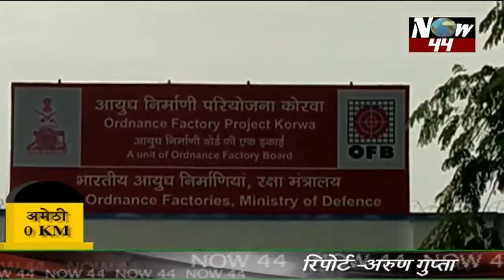amethi आयुध निर्माणी निजीकरण पर बवाल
अमेठी में आयुध निर्माण कोरवा स्थित फैक्ट्री के सभी कर्मचारी 30 दिन की व्यापक हड़ताल पर चले गए हैं. गौरतलब है कि आज से केंद्र सरकार के आयुध निर्माण बोर्ड सहित देश की 41 आयुध निर्माण फैक्ट्री का निगमीकरण व निजीकरण का विरोध ये कर्मचारी कर रहे थे .जिसके लिए आवाहन था कि आज से यह सभी 30 दिन की देशव्यापी हड़ताल पर चले जाएंगे. इन कर्मचारियों ने फैक्ट्री का पूरा कामकाज बंद कर दिया और सड़कों पर काला झंडा लेकर उतर आए. और उन्होंने केंद्र सरकार के इस फैसले के खिलाफ जमकर नारेबाजी की .ये हड़ताल 30 दिन चलनी है लिहाजा सभी कर्मचारी एक जगह पर एकजुट होकर बैनर पोस्टर के जरिए अपना विरोध प्रदर्शन कर रहे हैं. इनकी मांग है कि केंद्र सरकार आयुध निर्माणी फैक्ट्री निगमीकरण निजीकरण के फैसले को बदलें. जिससे अस्थाई कर्मचारी व अस्थाई कर्मचारियों को आने वाले वक्त में कोई दिक्कत ना हो
                                                                                                          रिपोर्ट:शैलेन्द्र तिवारी